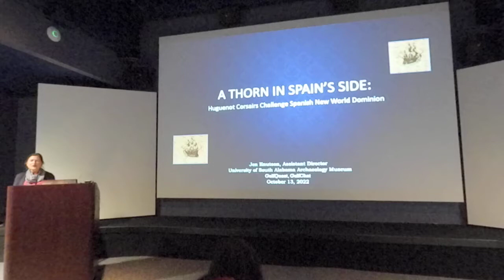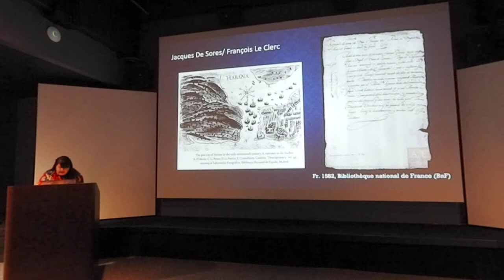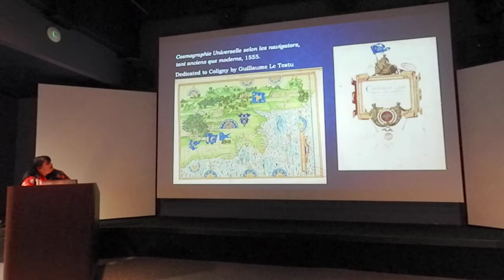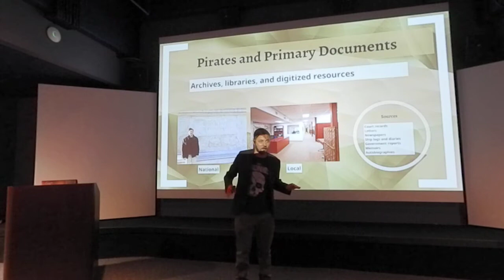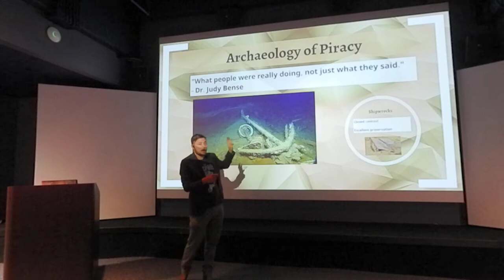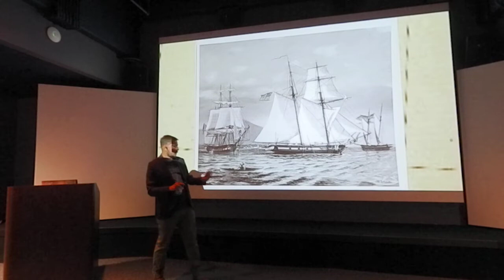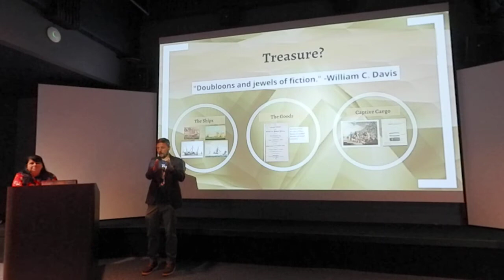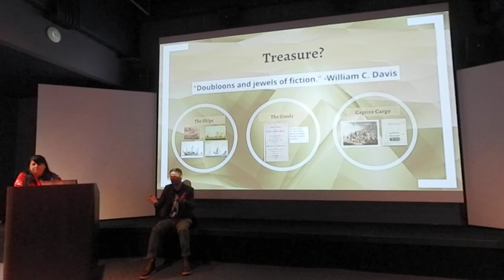October 13, 2022 GulfChat: Piracy & Privateering in the Gulf of Mexico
GulfQuest is teaming up with a panel of experts (Mike Thomin and Jen Knutson) to give a seminar.

GulfQuest Gulf Chats are informal talks featuring knowledgeable presenters discussing topics important to the maritime industry.